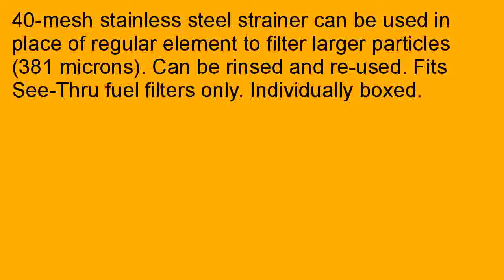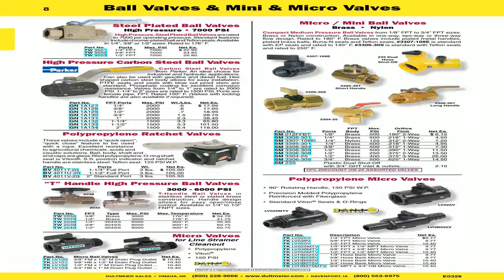GOLDENROD 470 15 40 Mesh Fuel Tank Filter Strainer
Sales-priced   2b2KXnf GOLDENROD (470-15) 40-Mesh Fuel Tank Filter Strainer for cheap. 40-mesh stainless steel strainer can be used in place of regular element to filter larger particles (381 microns). Can be rinsed and re-used. Fits See-Thru fuel filters only. Individually boxed. You will probably find a better value price of GOLDENROD (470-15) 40-Mesh Fuel Tank Filter Strainer here! Please make sure to click the link shown in this blog to discover that piece of information to help you compare the selling prices of GOLDENROD (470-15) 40-Mesh Fuel Tank Filter Strainer with other websites. Typically, if you drill down further more, you should find diverse vendors, which supply this item with some other prices and shipping fees. However, for some folks, the price is not the only element that matters, yet the authority of every vendor is also really vital that you think about prior to making any choice. Please continue and read more about GOLDENROD (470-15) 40-Mesh Fuel Tank Filter Strainer.